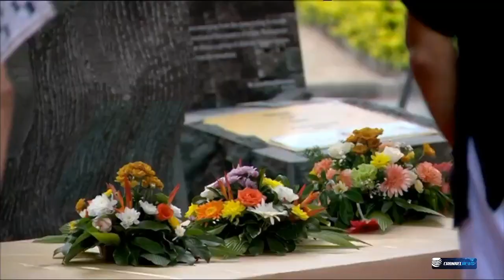Abolition de l’esclavage : Dépôt de gerbes au Monument International de La Route des Esclaves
La cérémonie officielle de dépôt de gerbes commémorant la 185e abolition de l'esclavage a eu lieu ce samedi matin, le 1er février au Morne. Plusieurs personnalités ont procédé à un dépôt de gerbes devant ce monument hautement symbolique. D'abord le Premier ministre, Pravind Jugnauth, puis l'invité d'honneur de cet évènement, le ministre de la Culture et de la Communication du Sénégal, Abdoulaye Diop. Suivi par le ministre des arts et de la culture Avinash Teeluck, et d'autres parlementaires, personnalités et représentants d'associations. Une cérémonie en hommage aux défunts esclaves. Après le dépôt de gerbes, le ministre sénégalais a signé le livre des visiteurs.